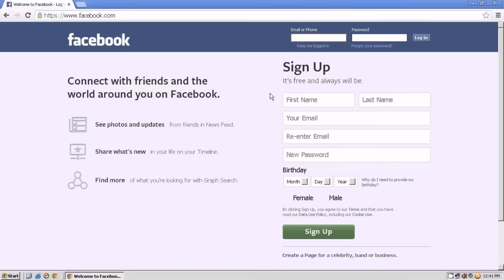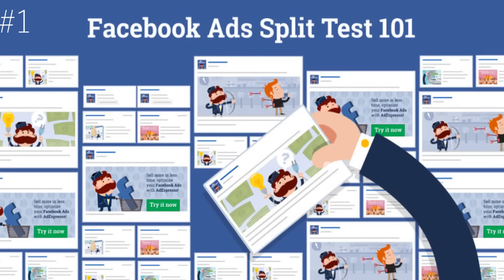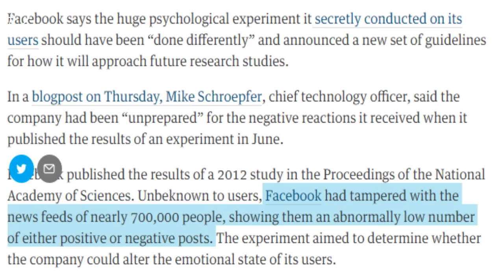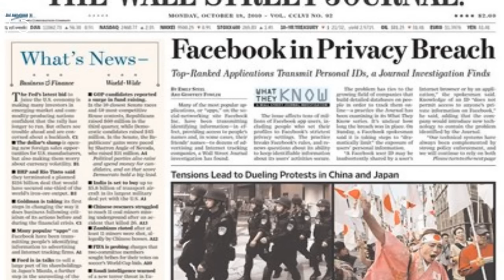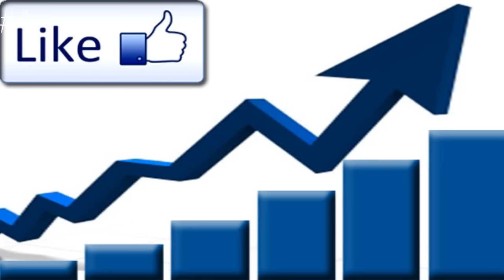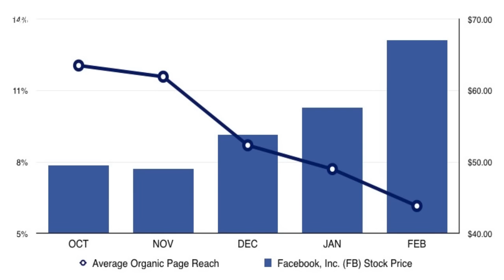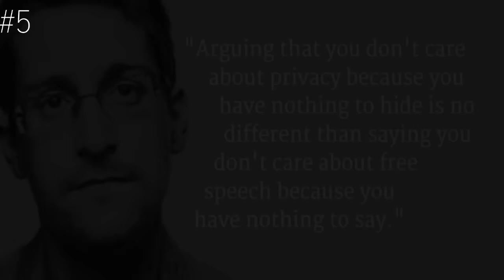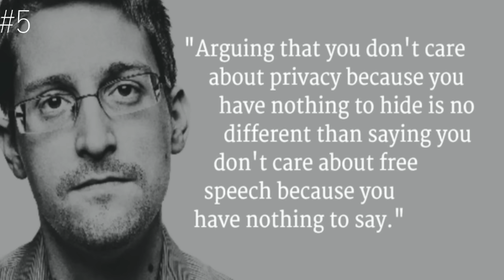क्या फेसबुक हमें इस्तेमाल कर रही है? जानिए 5 अनसुनी जानकारियां | Is Facebook using us? in Hindi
नमस्कार दोस्तों इस विडियो के द्वारा हम जानेंगें की क्या फेसबुक हमें अपने फायदे के लिए इस्तेमाल कर रहा है ?

Hello everyone in this video we will learn if Facebook is using us for her profit.